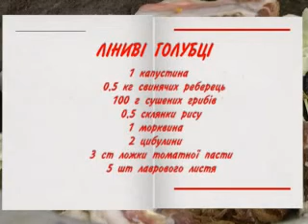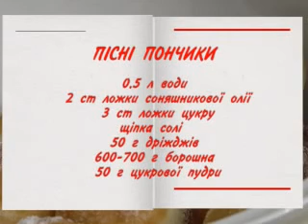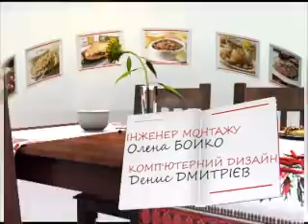АЗБУКА СМАКУ 29 08 2014 14хв47с AVI Microsoft DV PAL MPEG1 Web PAL